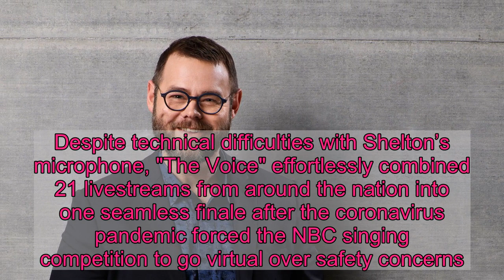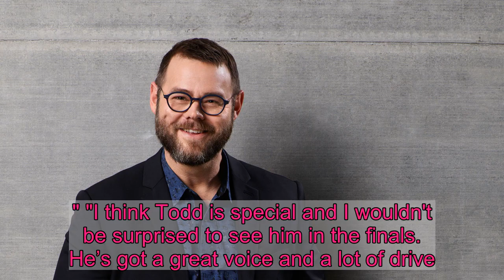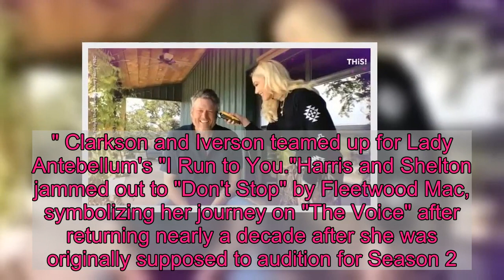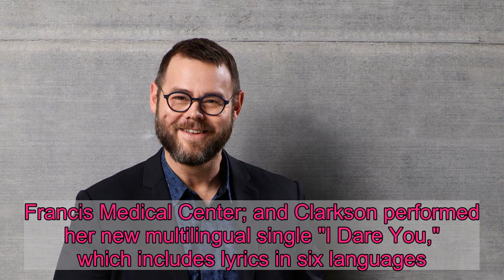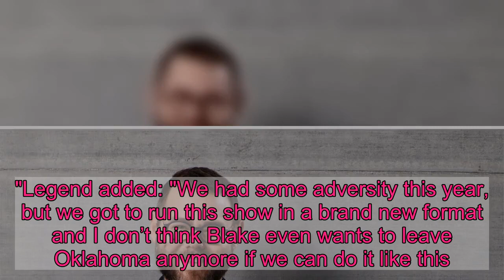'The Voice' remote finale: Todd Tilghman wins Season 18, handing Blake Shelton his 7th win